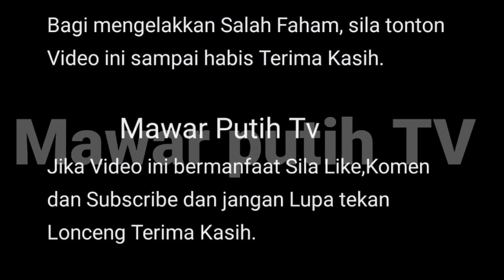ALHAMDUILLAH 🤲 BARU KAL1 NE IRA DAPAT BERKUNJUNG DI RUMAH MENTUANYA YUSUF HASLAM ⁉️😱